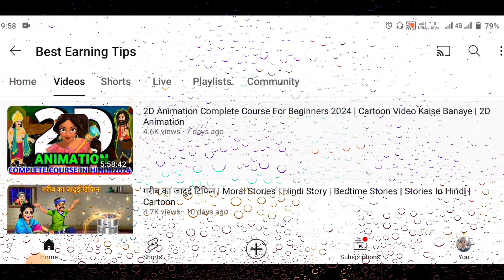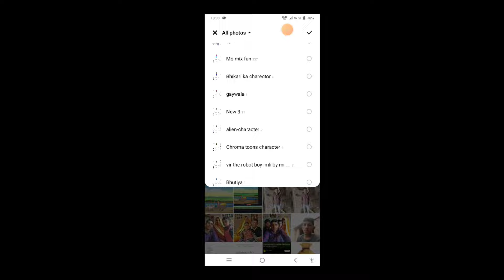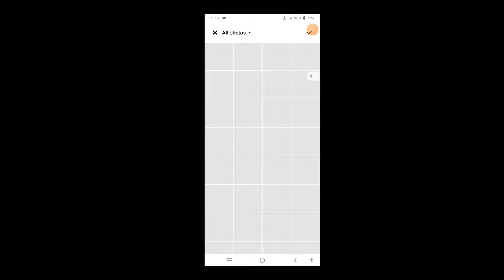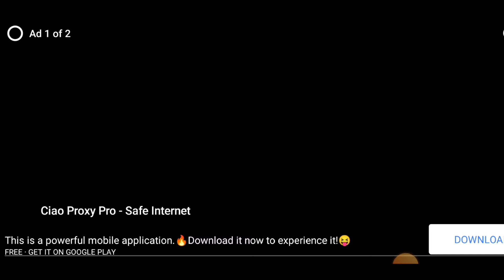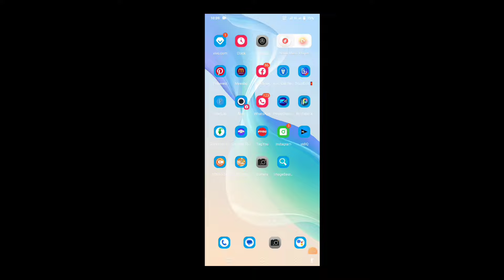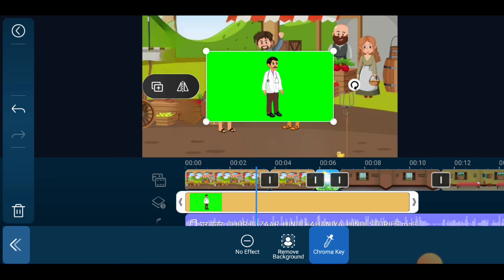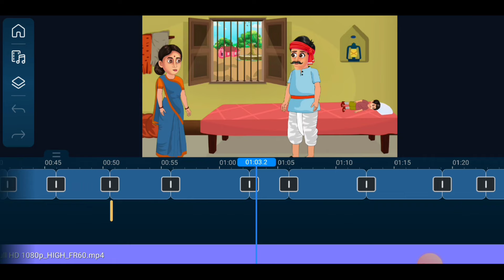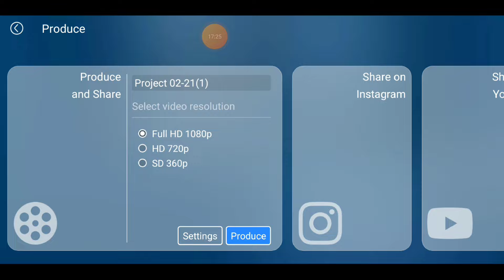Cartoon Video Kaise aise Banaye | Chroma Toons Se Video Kaise Banaye | 2d animation course in hindi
Namskar Dosto me hu Gamlesh yadav swagat Karta hu Apne Aapke  Best Earning Tips youtube channel me dosto aaj ki is video me hamne aapko Bataya hai ki Aap PC Jaisa Advanced Moral Stories Video Kaise Bana Sakte Ho Mobile Se Free में Full Tutorial

2d animation course in hindi
2d animation video kaise banaye
animal cartoon video kaise banaye
chroma toons full tutorial
croma cartoon se video kaise banaye
cartoon background images download
chroma toons me character kaise add kare
cartoon voice kaise banaye
cartoon video viral kaise kare
cartoon background
kahani kaise banaen
2d animation video
best earning tips
chroma toons
cartoon video
cartoon

Mention @TechChampionSupport86 @sonujitechnical